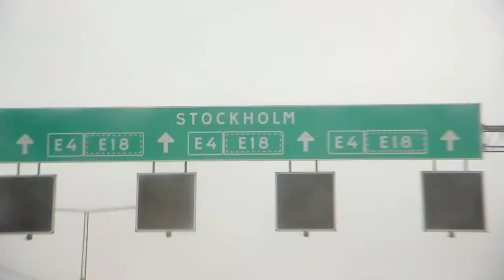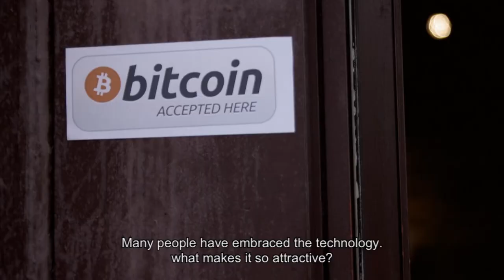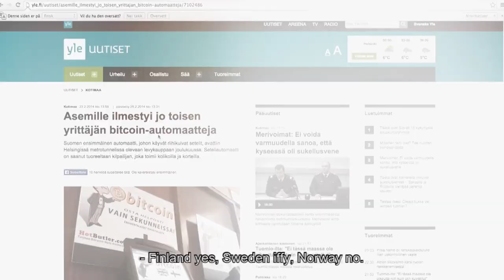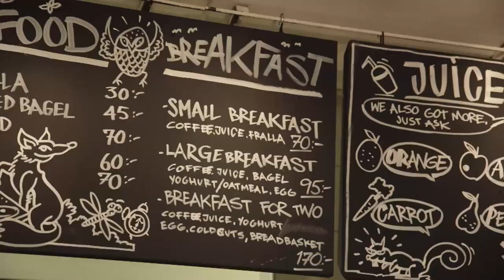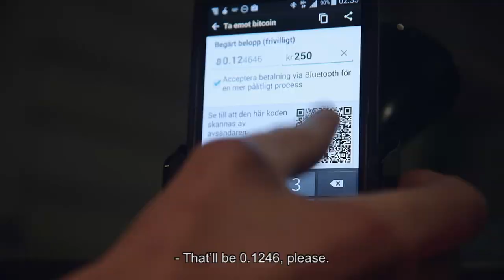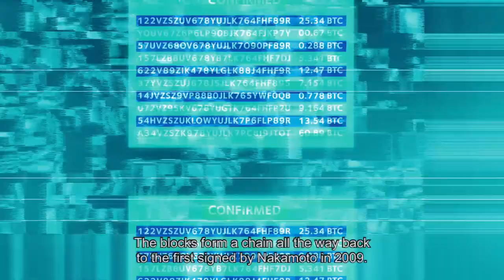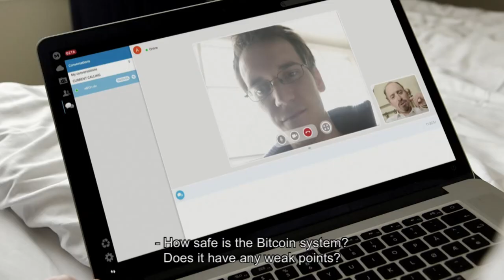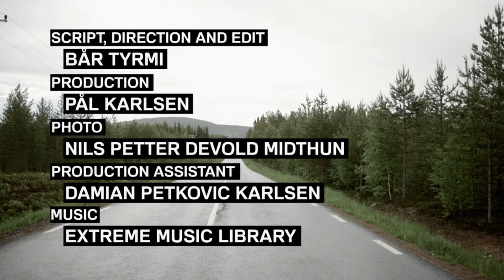The Bitcoin Experiment: Fix the Money, Fix the World? | Bitcoin Documentary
Following the global economic crisis, more and more people are questioning the way global markets function. Some are turning to decentralised payment systems like bitcoin in an attempt to regain control of the economy. But what is bitcoin? How will it impact the way we do business and can bitcoin really challenge the banks’ monopoly and democratise society?

Since 2009, the value of the bitcoin has varied by several million per cent. The currency has been linked with criminal networks and shady businesses. But despite the warnings, bitcoin has gone from an obscure programme to a billion-dollar industry. Currently, there are about 100,000 Bitcoin transactions per day. In comparison, Visa alone has 4,000 transactions per second. This has led people to question if the system will work on a large scale.

Amund Sjølie Sveen takes us on a road trip across Scandinavia to learn more about bitcoin blockchains and digital currencies. Along the way, he seeks out environments and meets people who have a relationship with Bitcoin, such as users, lawyers, government officials, enthusiasts and sceptics.